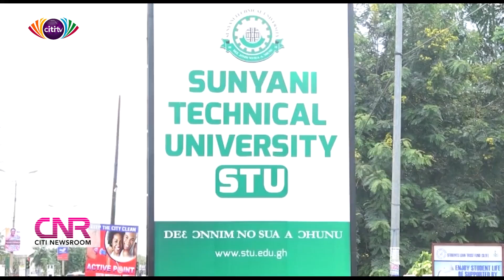Sunyani Technical University to be disinfected ahead of students arrival | Citi Newsroom